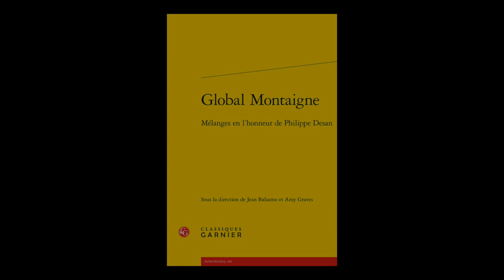Philippe Desan & Jean Balsamo - Global Montaigne : mélanges en l'honneur de Philippe Desan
Rencontre avec Philippe Desan & Jean Balsamo autour de l'ouvrage "Global Montaigne : mélanges en l'honneur de Philippe Desan" aux éditions Classiques Garnier. Entretien avec Violaine Giacomotto-Charra.